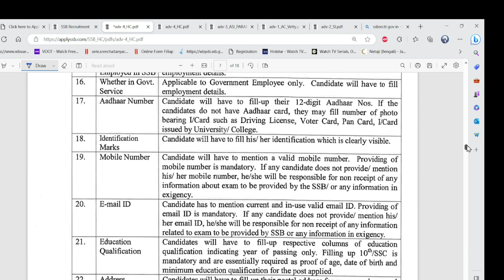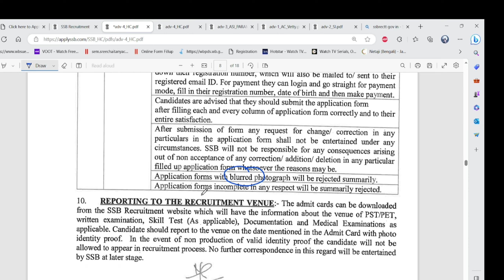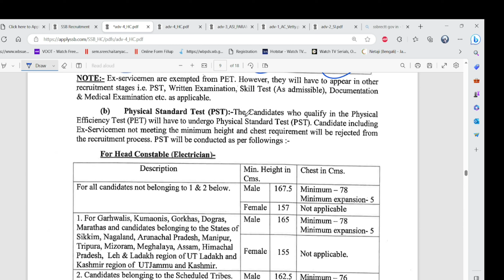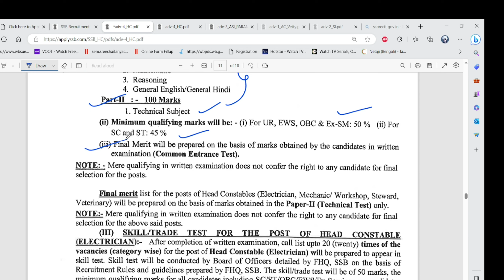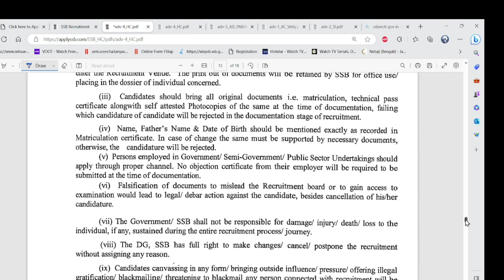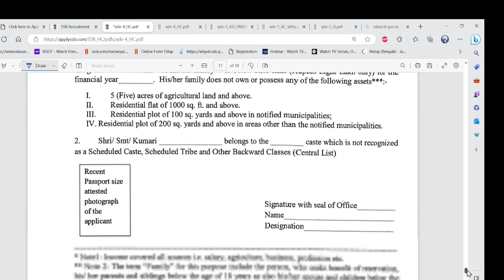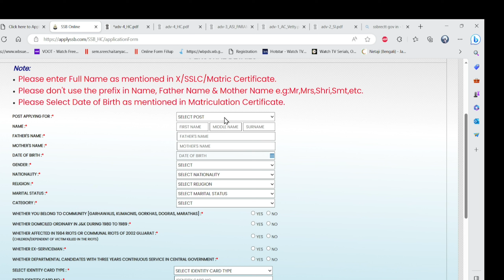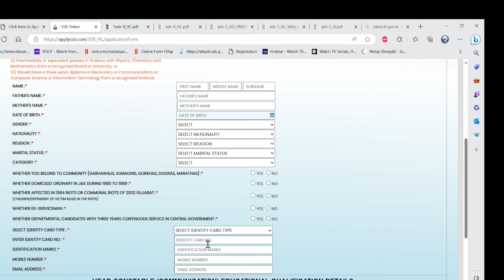SSB Head constable recruitment 2023/ssb recruitment 2023/ELECTRICIAN, MECHANIC,ACOMMUNICATION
ADVERTISEMENT NO : 338/RC/SSB/COMBINED ADVT./HEAD CONSTABLES/2023 -
ONLINE APPLICATIONS ARE INVITED FOR THE POST'S OF HEAD CONSTABLES (ELECTRICIAN, WORKSHOP/MECHANIC, STEWARD, VETERINARY AND COMMUNICATION) IN GROUP-'C' NON-GAZETTED (COMBATISED)